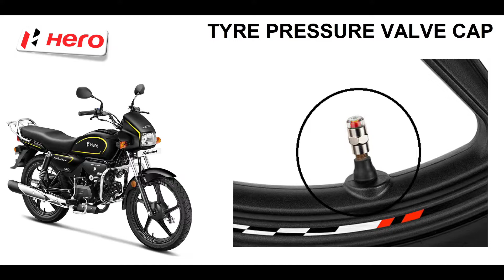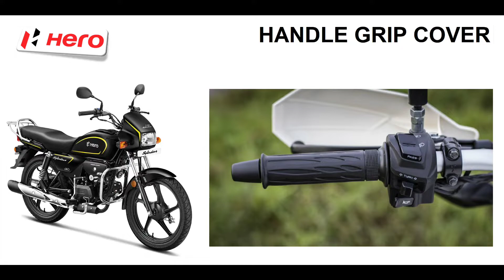Hero Splendor Accessories with price and details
in this video i am going to show you hero splendor Genuine Accessories Which is available on hero showroom and official website.

silence - axel productions